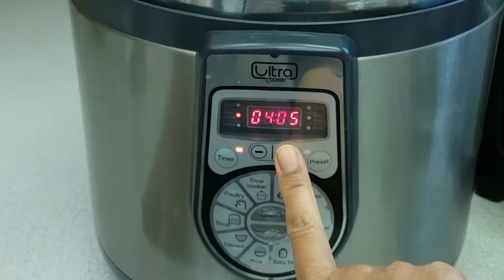LOMI RECIPE-HOW TO COOK BATANGAS LOMI @julietcastillo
LOMI RECIPE @Juliet Castillo
           In this video is about cooking Lomi noodle soup a Filipino dish, with lots of toppings and delicious beef and pork broth.
             It's good comfort food during winter. Try it in your own kitchen.